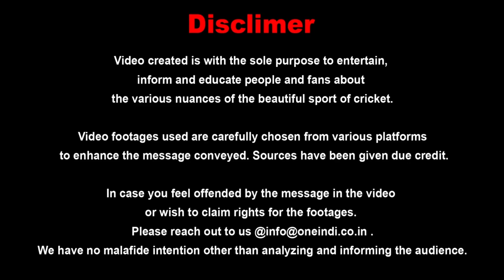Yuzvendra Chahal ಅವರಿಗೆ Mumbai Indians ತಂಡದ ಆ ಆಟಗಾರ ಹೀಗೇಕೆ ಮಾಡಿದ್ರು!! | Oneindia Kannada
ಚಹಾಲ್ ಸುಮಾರು 9 ವರ್ಷಗಳ ಹಿಂದೆ ನಡೆದ ಭಯಾನಕ ಘಟನೆ ಹಂಚಿಕೊಂಡಿದ್ದಾರೆ
Chahal shares a horrifying story from his past
Oneindia kannada